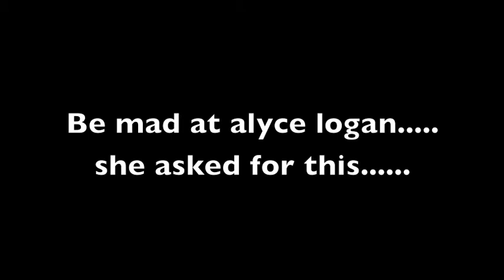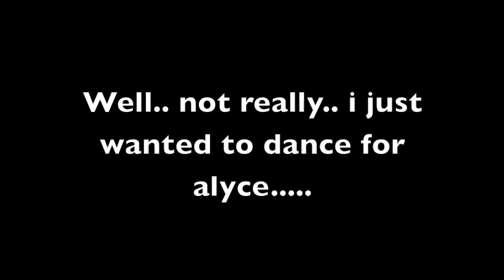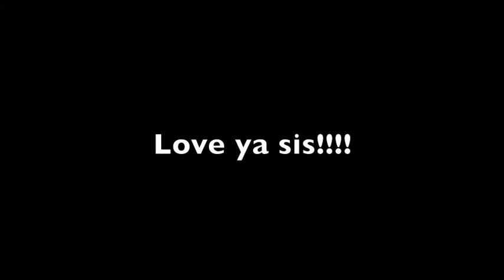10 days for alyce